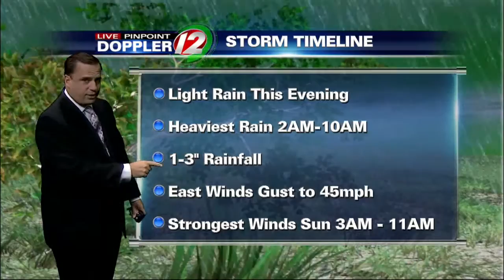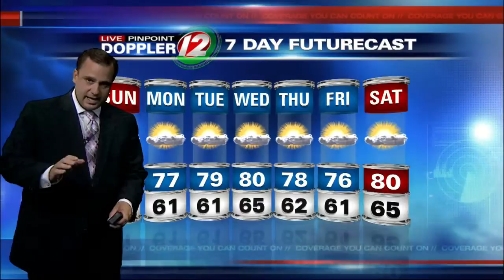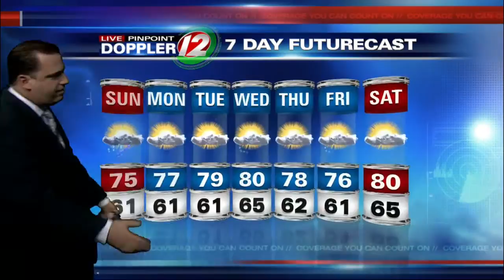Live Pinpoint Doppler 12 7Day Futurecast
T.J. Del Santo's Live Pinpoint Doppler 12 7Day Futurecast from 6/27/2015. Heavy Rain/Strong Winds Early Sunday